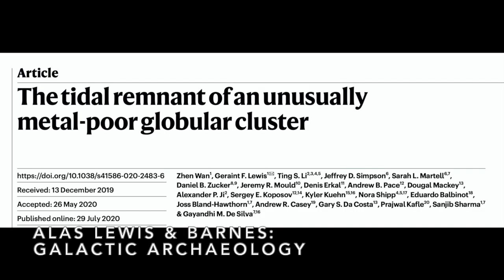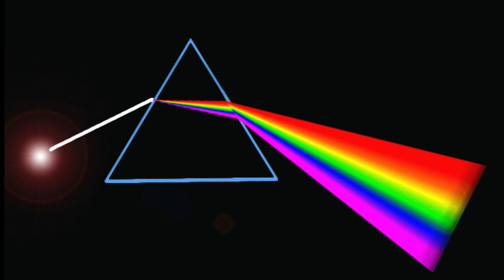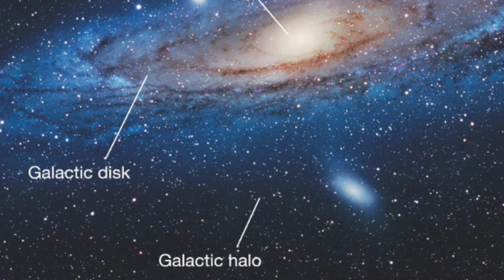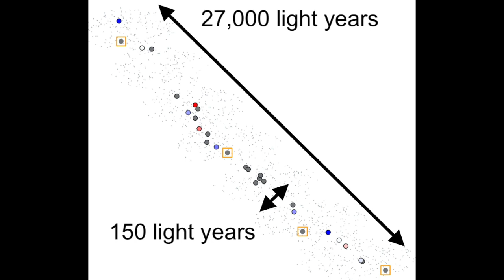Galactic Archaeology and the Phoenix Stream! Alas Lewis & Barnes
Galactic Archaeology and the Phoenix Stream! Is it a new Harry Potter book? Is it the most ambitious Indiana Jones - X Men crossover ever?

Our new book is "The Cosmic Revolutionary's Handbook"

Our previous book "A Fortunate Universe" is now available in paperback